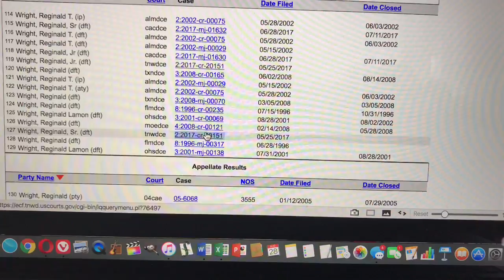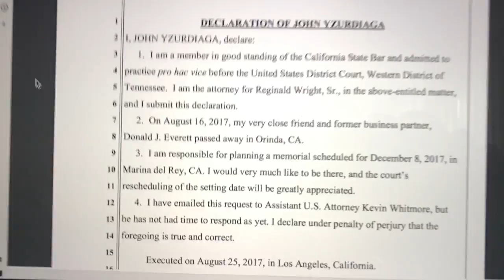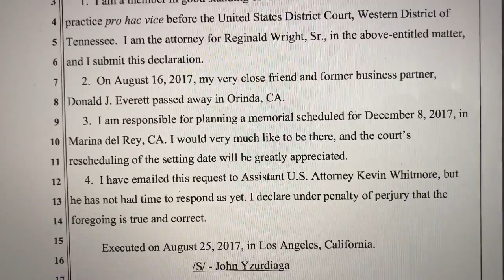BREAKING NEWS Reggie Wright Sr Continuance Flaw In Document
Breaking News I pointed this flaw out to the the US Attorney. We will see if this gets denied. They need to know we are watching every aspect of this case.